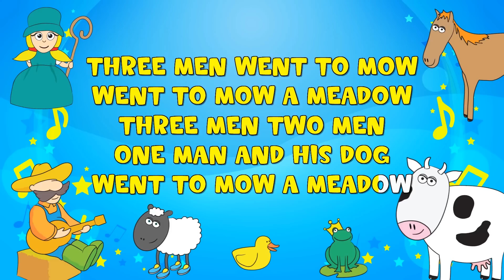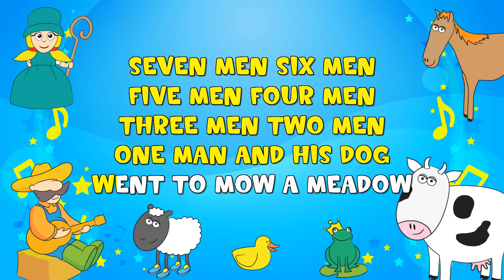Peepsqueaks Sing-A-Long One Man Went To Mow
Peepsqueaks Sing-A-Long One Man Went To Mow. We are The Peepsqueaks! We like having fun, playing along and we want all our friends to join in. We have fun games and quizzes to play and we love to sing along to all of our favourite songs with our band.